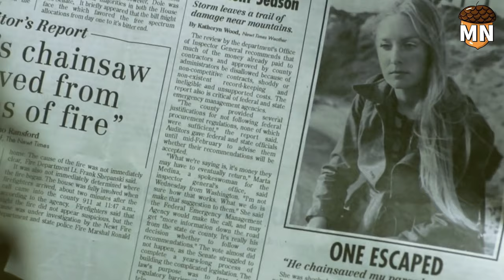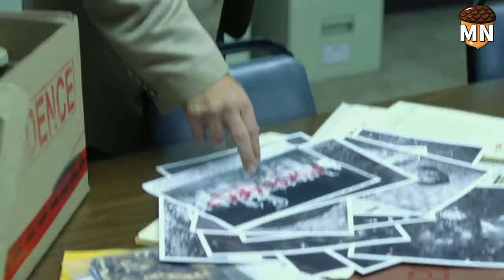Chainsaw killer psychopath hunt people who enter his town |Texas Chainsaw 3d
Movies Like Never Before
Alexandra Daddario
Chainsaw Man
Alexandra Daddario Movies

00:00 Part 1
07:16 Part 2

Texas Chainsaw 3D (released on home media and stylized on-screen simply as Texas Chainsaw) is a 2013 American slasher horror film directed by John Luessenhop, with a screenplay by Adam Marcus, Debra Sullivan and Kirsten Elms. It is the seventh installment in The Texas Chainsaw Massacre franchise and was presented in 3D. The film serves as a direct sequel to the 1974 film The Texas Chain Saw Massacre and was originally intended as the final chapter of the franchise (ignoring the events of the subsequent installments). The film stars Alexandra Daddario, Dan Yeager, Trey Songz, Tania Raymonde, Scott Eastwood, Thom Barry, Paul Rae and Bill Moseley, with Gunnar Hansen and Marilyn Burns, who had appeared in the original 1974 film. The story centers on Heather, who discovers that she was adopted after learning of an inheritance from a long-lost grandmother. She subsequently takes a road trip with her friends to collect the inheritance, unaware that it includes her cousin, Leatherface.

Texas Chainsaw 3D was released on January 4, 2013, and grossed $47.2 million on a budget of $20 million, and received negative reviews from critics. It was also the last film both Burns and Hansen starred in before they both died in 2014 and 2015, respectively. A prequel that takes place before the original 1974 film, titled Leatherface, was released in 2017.